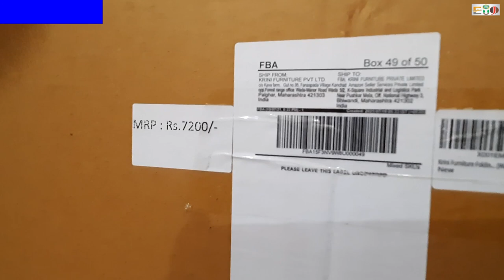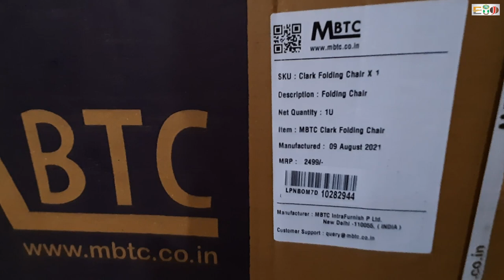Krini Furniture Folding Table with Tab Holder Review | MBTC Clark Folding Chair With Cushion Review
Krini Furniture Folding Table with Tab Holder & MBTC Clark Folding Chair With Cushion Unboxing & Review
Hello Friends,
                        This is unboxing & complete review video of krini furniture's multi purpose folding table and mbtc brands clark folding chair. This folding table comes from krini furniture brand. This is grey and black colour table. This folding table comes with two shelfs. One smaller size and one bigger size shelfs. On bigger size shelf you will also get tablet and mobile phone holder. This table is completely foldable so it is useful for smaller spaces. This table is made up with iron rod, wood and plastic material. You can use this multi purpose folding table for
(1) As a laptop table
(2) Study table
(3) Office desk
(4) Work from home table
                         Folding chair comes from mbtc brand. This folding chair is black in colour. It comes with best quality cushion on seat and in back rest.
                         If you want to buy this krini furniture multi purpose folding table and mbtc clark folding chair than it is easily available at online shopping site Amazon. Link is given below
(1) Krini furniture folding table with tab holder - (Grey colour)
(2) Mbtc clark folding chair with cushion

Time Stamps
0:00 Intro
0:37 Price of folding table & chair
1:12 Unboxing of krini furniture folding table
1:28 Review of krini furniture folding table
1:42 How to open folding table easily
3:22 How to easily fold folding table
3:45 Unboxing of mbtc clark folding chair with cushion
3:56 Review of mbtc clark folding chair with cushion
5:21 Final Review of folding table and chair
7:27 Closing